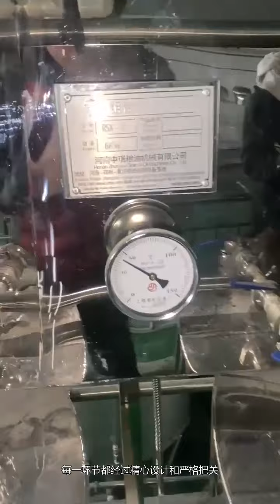Empowering Livestock Production: Modern Large Animal Oil Press Systems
Empower Your Farming Journey: From Field to Market, Enhance Livestock Productivity with Our Cutting-Edge Large Animal Oil Extraction Solutions!